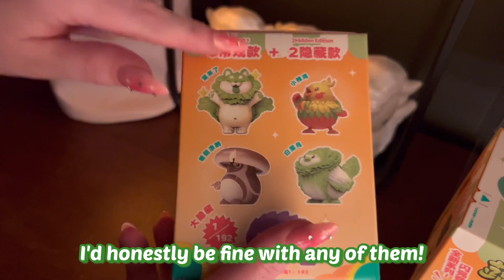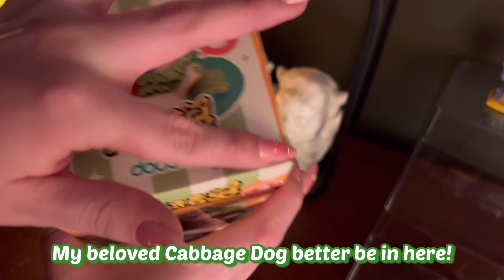🥬|| On the Hunt for Cabbage Dog! ||🥬 || Unboxing Dodowo: Vegetable Fairy- Series 3 ||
Come with me on the hunt for Cabbage Dog! when I saw these blind boxes in my local Token, I knew I had to try my hand at unboxing Cabbage dog!

Please let me know if you enjoy this series!

🥬~ Music ~🥬
LuKremBo

🥬~ TimeStamps ~🥬
🥬~ 00:00 Preview!
🥬~ 00:18 Video Begins!
🥬~ 00:50 Unboxing Begins!
🥬~ 06:11 SURPRISE!
🥬~ 07:22 Taking a Closer Look!
🥬~ 08:16 Thx for Watching!

🌸~✨~☁️ Copy-Paste Music ☁️~✨~🌸
♪ Jay (Prod. by Lukrembo)